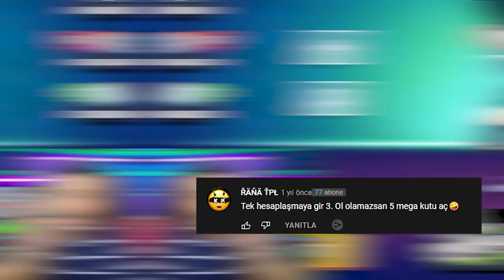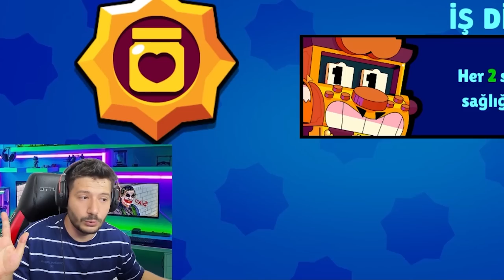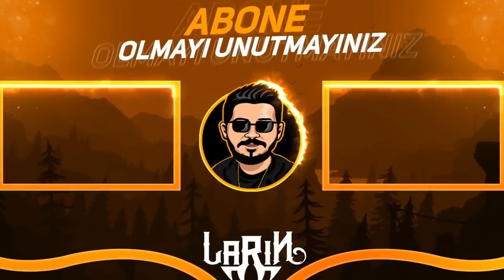0 KUPA BU NASIL GÖREV ? Brawl Stars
⭐ Yeni kanal açtım krallar desteğinizi alırım